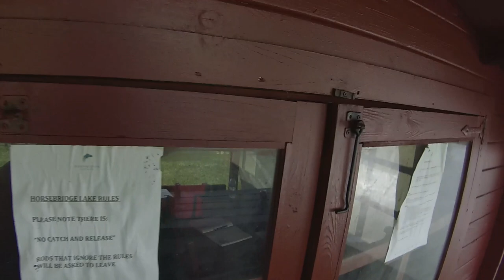#66 : Bossington Estate Stillwater Trout Fishing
When I got the invite from my good friend Oliver Usher to travel down and fish the Bossington estate I couldn't wait ! It's spring-fed and full of big hard fighting rainbows trout , the lake is available to book for 4-6 people and is perfect for stalking at close range and pulling nymphs and dries. They have a small lodge and a covered area for eating outside. You can park next to the lodge and its a superb venue for excellent fishing with nice amenities for a complete day.